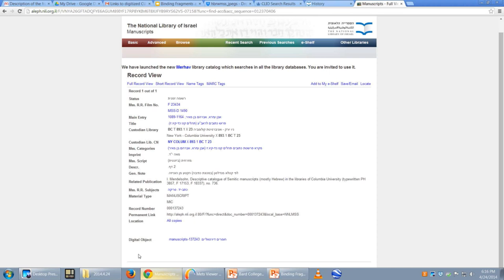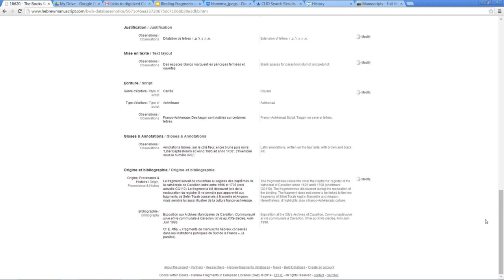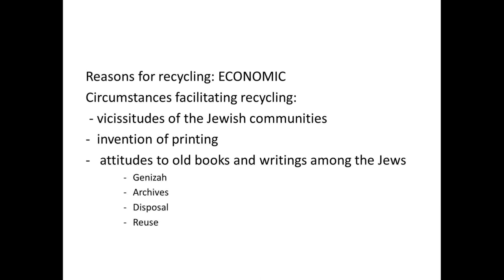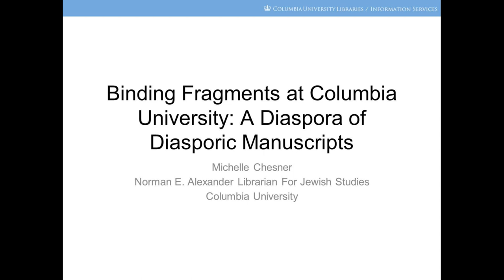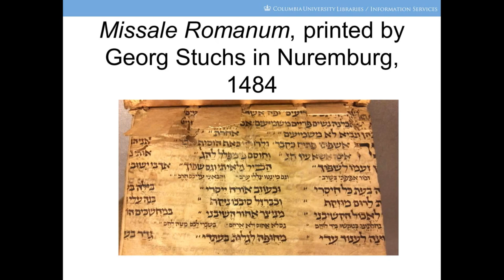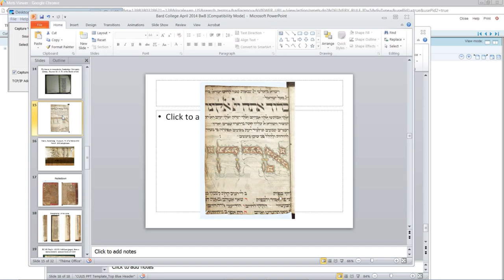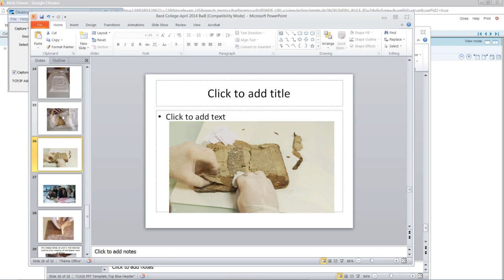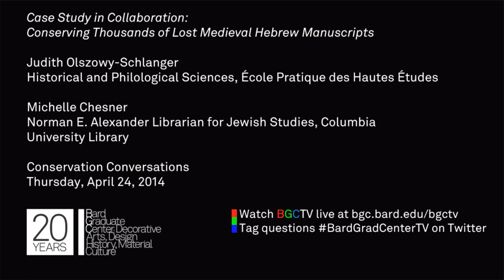Conservation Conversation — Judith Olszowy-Schlanger & Michelle Chesner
April 24, 2014 | Conservation Conversation: "Case Study in Collaboration: Conserving Thousands of Lost Medieval Hebrew Manuscripts" | Judith Olszowy-Schlanger, École Pratique des Hautes Études (EPHE) | Michelle Chesner, Columbia University

This event is part of our Cultures of Conservation initiative, supported by The Andrew W. Mellon Foundation.